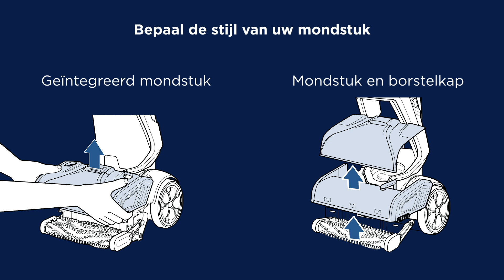BISSELL PROHEAT 2X REVOLUTION PET PRO - VOET SPUIT NIET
PROBLEEMOPLOSSING:  VOET SPUIT NIET - 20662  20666